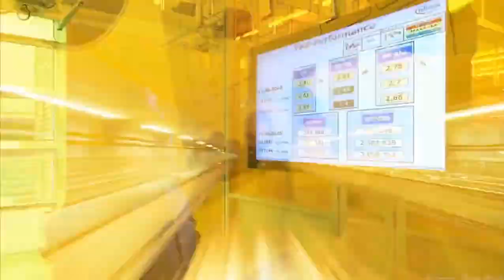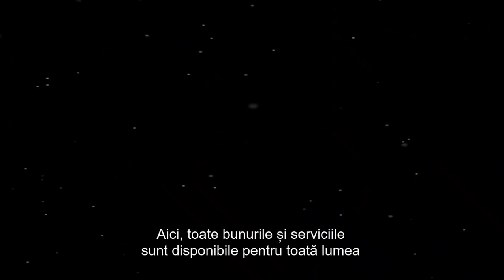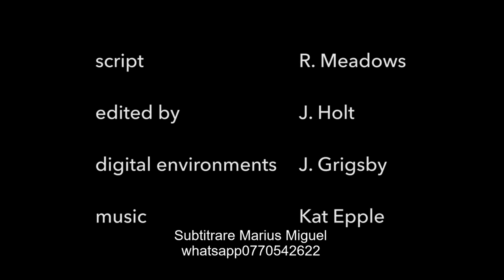Asta va rezolva toate problemele economice din lume: Proiect Venus - Jacque Fresco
În acest videoclip vei învăța cum să rezolvi toate problemele economice din lume.